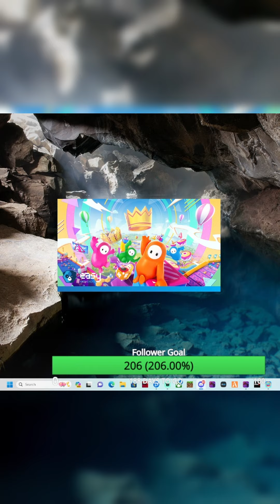when the fall guy get fall